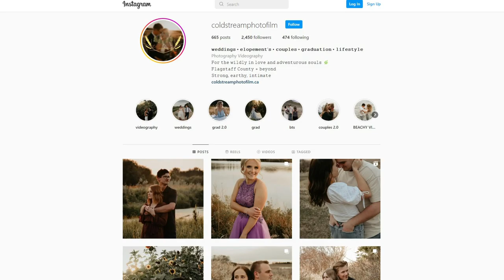Coldstream Photography & Film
In the 43rd installment of the Flagstaff Region Featured Business Profile, we talk to Shaina George and Nick Dunn, of Coldstream Photography & Film.